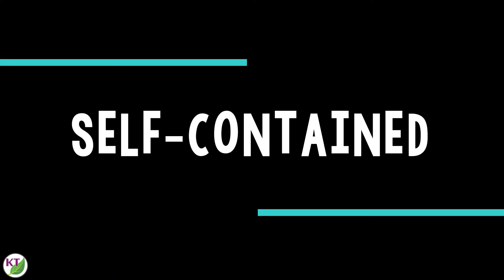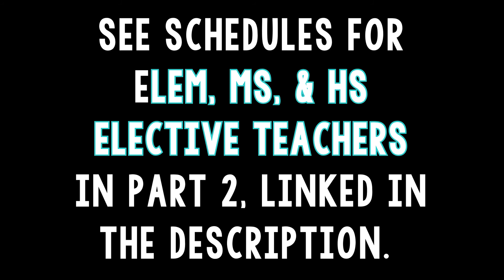Do Your Students Do Science? Making STEM Challenges Work in Short Periods_Part 1 of 2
Have you ever caught yourself thinking there just isn't time for hands-on science? Let's see if we can do something about that! In part 1, we'll discuss the importance of DOING science and a couple of ideas to make it fit in for self-contained and departmentalized classrooms.

See part 2 for elective teachers (elem, MS and HS) and general getting started tips.